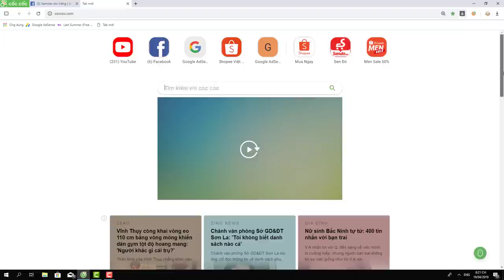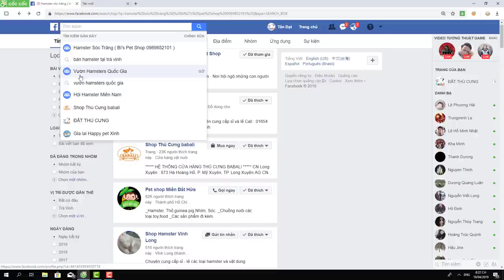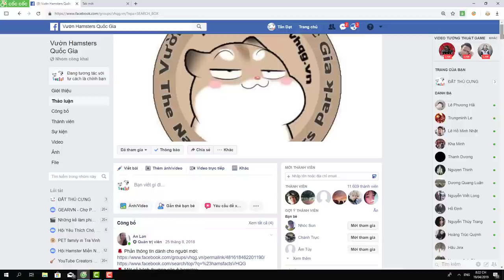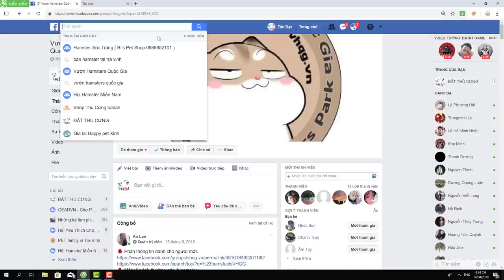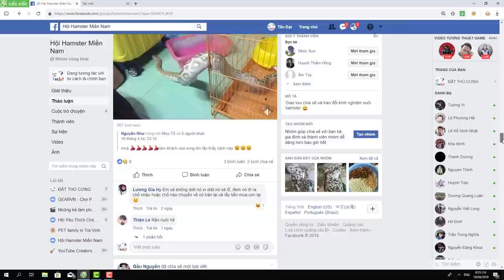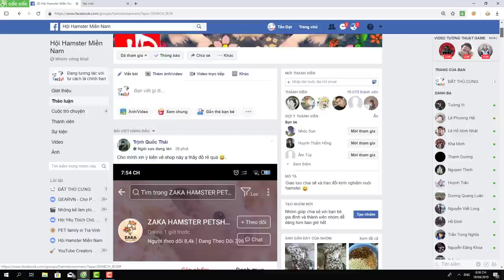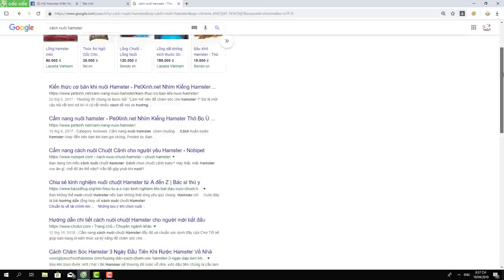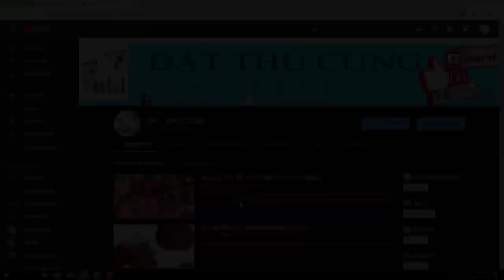CÁCH MUA HAMSTER VỚI GIÁ RẺ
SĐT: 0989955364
=== CHÚC CÁC BẠN CÓ MỘT NGÀY TỐT LÀNH ===